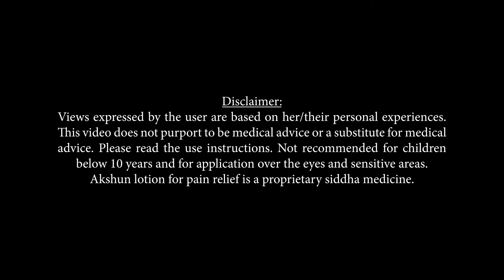Akshun Lotion | Pain Relief Lotion, Best pain relieving Lotion, Back Pain, neck Pain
The best solution for those seeking relief from aches and pains and to have a good relaxing night sleep. It relieves muscle stiffness and gives relief from pain. Make this your bathing partner to get relief from pain. It is crafted with ingredients like camphor and peppermint, which work together to calm the body and alleviate discomfort.